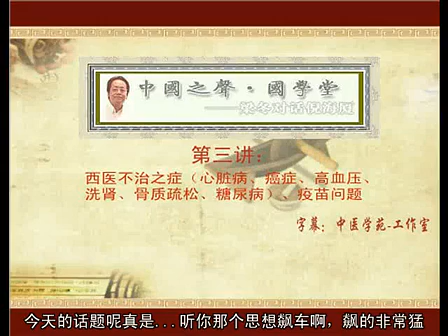《梁冬对话倪海厦》03（字幕版） 标清